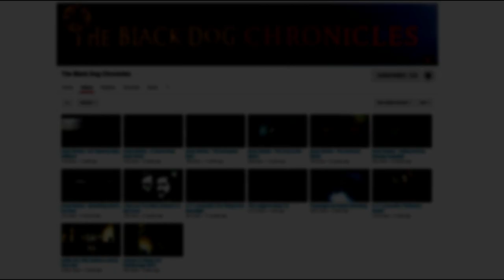Scary Stories - IMPOSTOR by Philip K Dick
Spence Olham; a designer of weapons in a war against alien aggressors, may not be who he claims to be.

Accused by friends and colleagues of being a spy, he must run a desperate race to prove his loyalty and that he deserves to live.